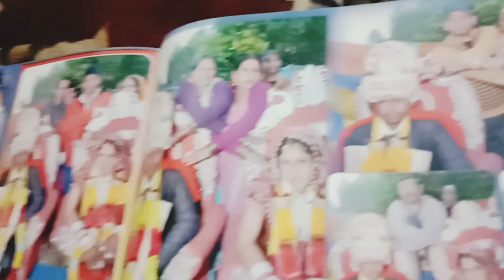Aaj Peheli Baar Chulhe Me Banayi Roti / I Had Lot's Of Enjoy / Meenukanyal's Vlog /